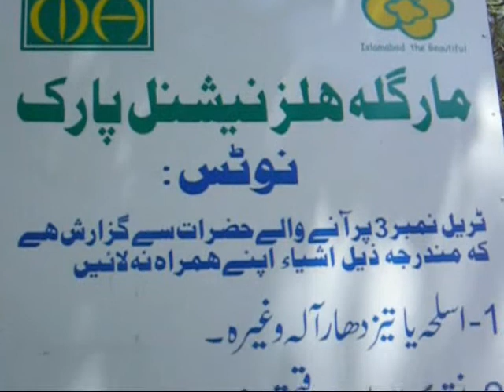Margallah Hills and its cows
Margallah Hills is a beautiful trekking in Islamabad (for further information go